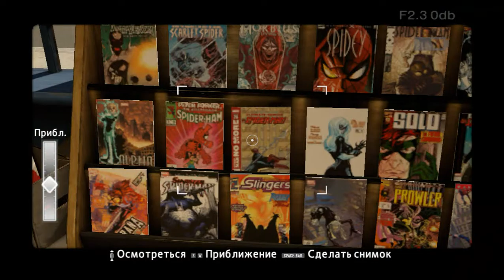The Amazing Spider Man 2 . №2 - Убийца